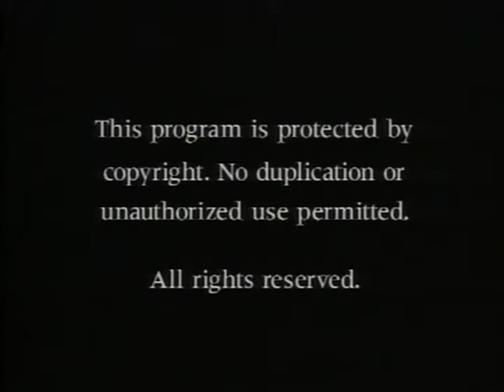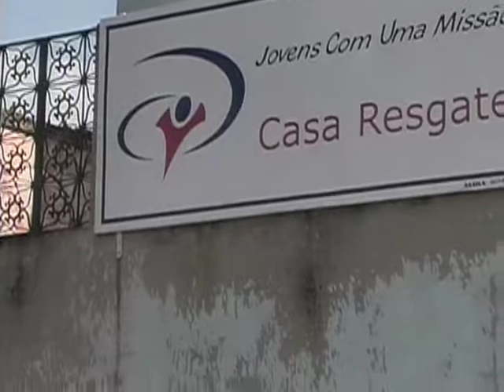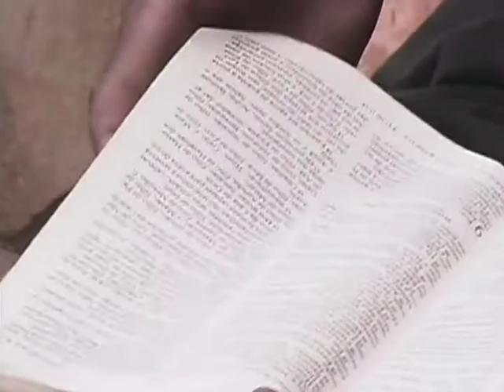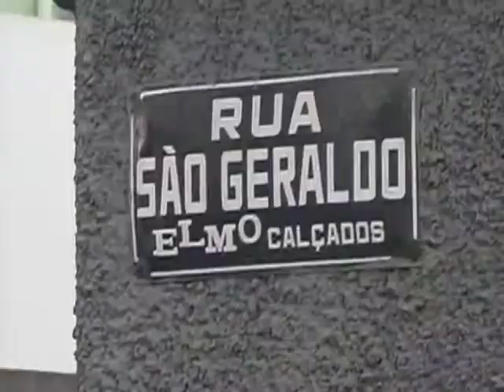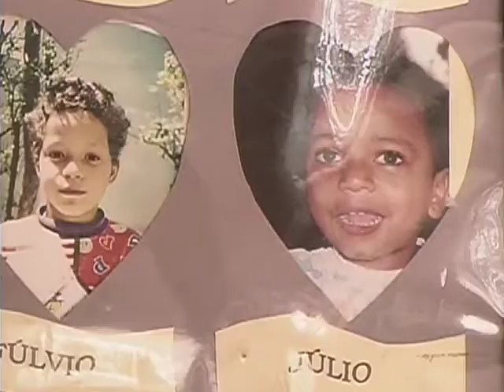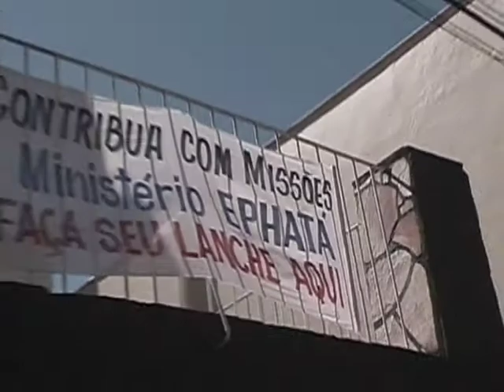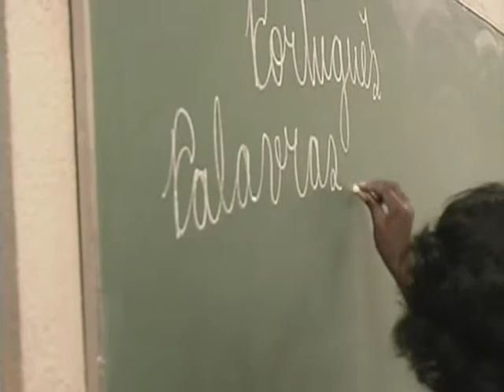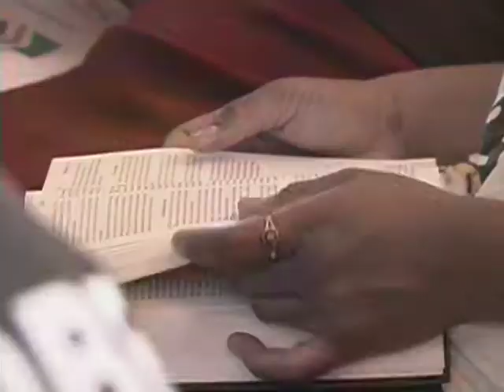God in the Slums: Dream and Reality in Belo Horizonte | Full Movie | Johan Lukasse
It is a phenomenon that has been lamented for years -- the many thousands of homeless street children living on the streets in Brazil. These are truly the throwaway children. The horror and scandal of their plight seems almost too dreadful to contemplate. But a Dutch couple with five children of their own, couldn't sit by knowing of the countless young lives trapped in this kind of desperate situation. So Johan and Jeanette Lukasse went to Belo Horizonte in Brazil and began to work with the hopeless street children. Their work is bearing fruit. Young lives are being wonderfully salvaged as documented in this moving story of faith and hope for the most needy and endangered.

Director: Ken Curtis
Starring: Johan Lukasse, Jeannette Lukasse, Dr. Tarcisio J.M. Costa, Hettie van de Brink, Tijs van de Brink